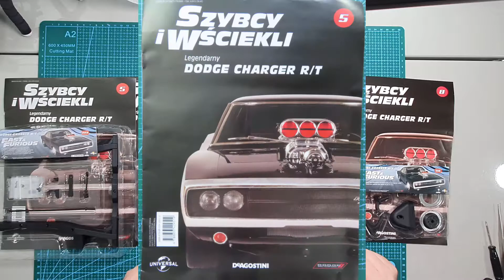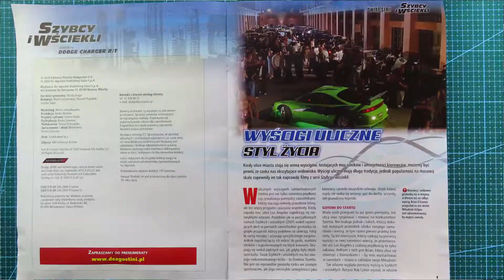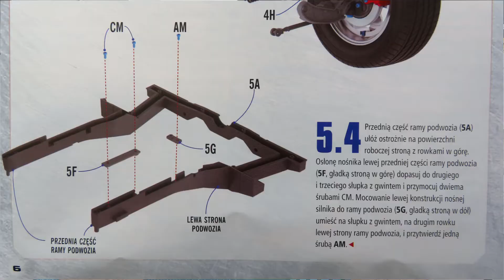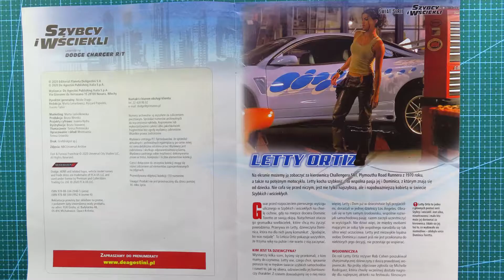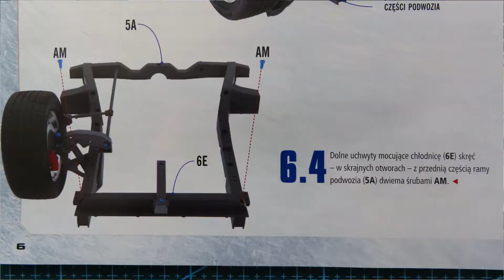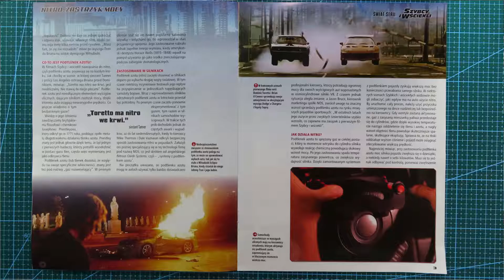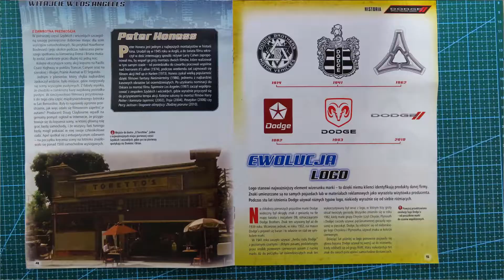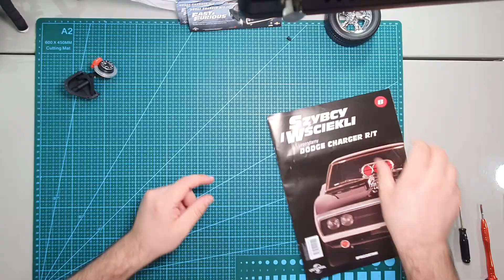Dodge Charger R/T - model pojazdu kolekcji od DeAgostini 1:8 - recenzja i montaż gazetka 5 - 8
Budowa legendarnego Dodge'a Chargera R/T z 1970r. w skali 1:8. Cały model będzie złożony w 110 numerach.
W tym odcinku elementy z gazetek od 5 do 8.

Zdjęcia i muzyka tytułowa wykorzystana z filmu Szybcy i Wściekli.